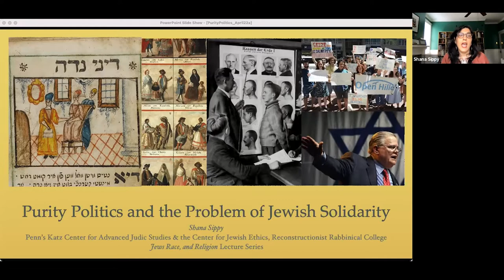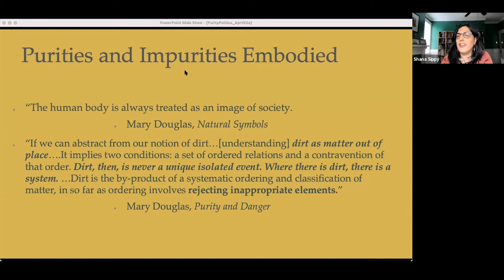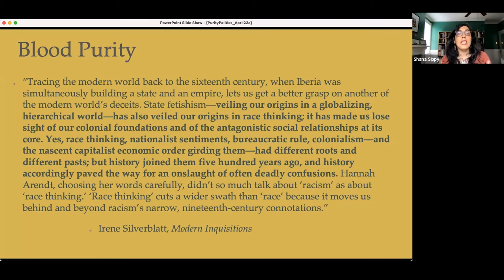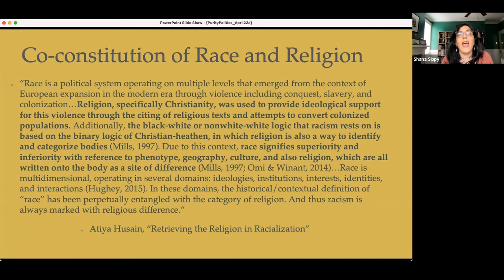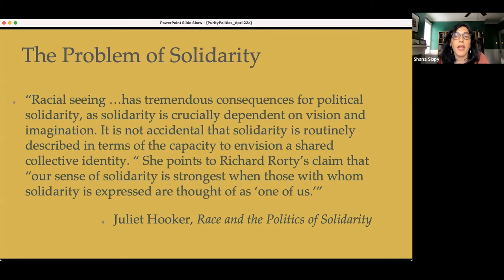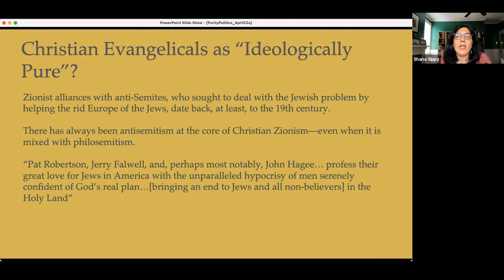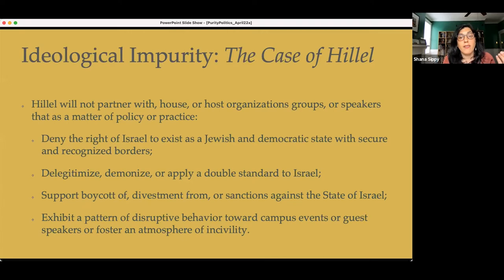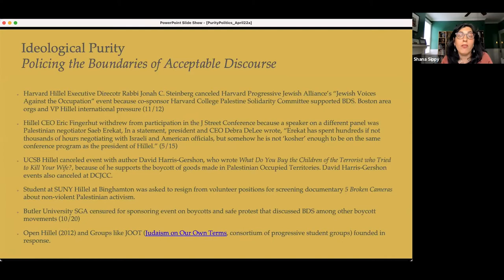Purity Politics and the Problem of Jewish Solidarity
April 22, 2021 | Zoom
Shana Sippy
Analucía Lopezrevoredo